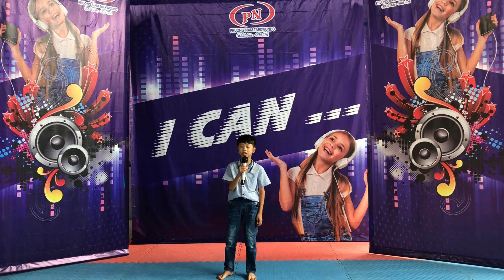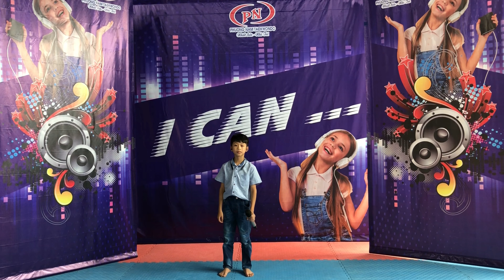Phương Nam Taekwondo Idol - V31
💞 I  CAN ... Phương Nam Taekwondo Idol 💞

Hoạt động giải trí của võ sinh Taekwondo tại Võ đường Phương Nam

🌻 HỌC MÀ CHƠI - CHƠI MÀ HỌC 🌻

I_CAN_... 2️⃣0️⃣1️⃣9️⃣

💥 Nhận học viện liên tục từ 3 tuổi trở lên. Đặc biệt miễn 💯% học phí cho học viên có hoàn cảnh nghèo, khó.

👉 Đăng ký ghi danh trực tiếp tại Võ đường vào thời gian:
          🕔 17h00 - 19h30 thứ 2,3,4,5,6,7
          🕡 6h30 - 12h00 chủ nhật

👉 Tại: 425/24/2 Tổ 1, Ấp 1, Xã Bình Sơn, huyện Long Thành, tỉnh Đồng Nai (gần nhà Văn hoá Bình Sơn)

         Đt: 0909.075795 - Thầy Văn Ka
         Hoặc inbox fb: Nguyen Van Ka